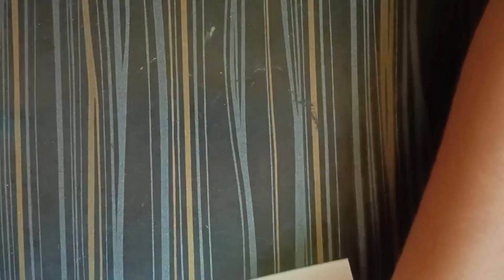Unique paper flower wall hanging| Wall Hangings| Home decor ideas#easypapercraft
"🌈 Immerse yourself in a world of vibrant hues with our latest color paper craft tutorial! Join us as we explore the endless possibilities of crafting with colorful paper, from whimsical origami creations to dazzling paper quilling designs. Whether you're a seasoned crafter or a beginner looking for inspiration, this video has something for everyone. Get ready to unleash your creativity and brighten up your day with a burst of color! Don't miss out – hit play and let the crafting adventures begin!"

Musician: @iksonmusic